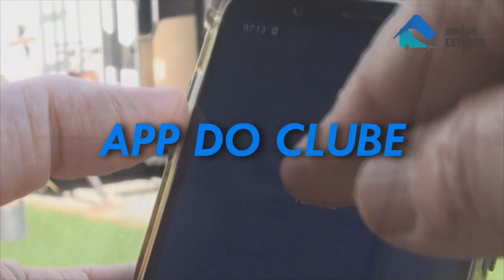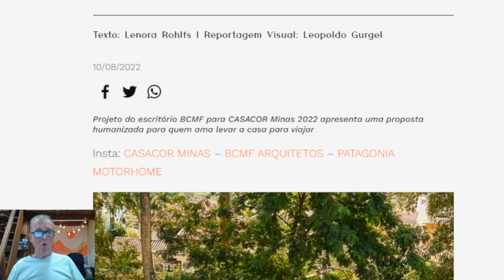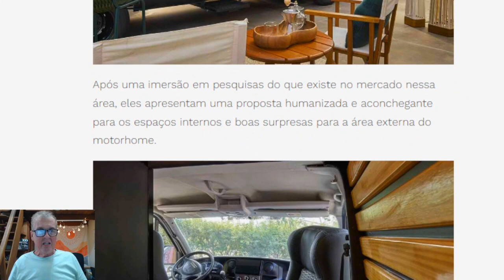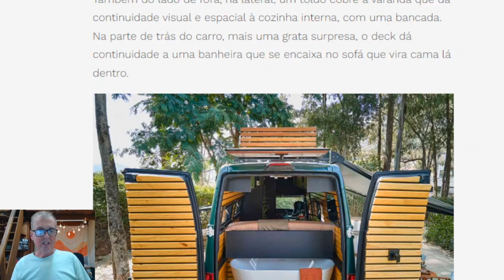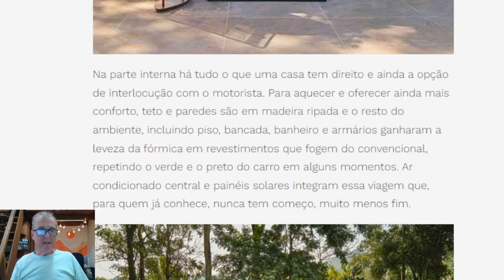# 331 Um Motorhome na Casa Cor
Neste episódio mostramos um motorhome conceito, apresentado na Casa Cor Minas em ago/set 2022...